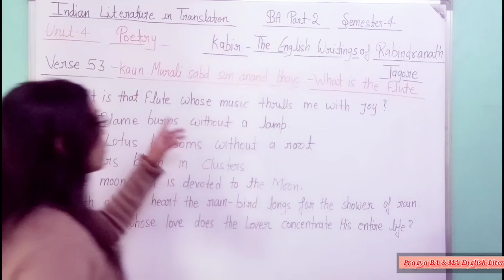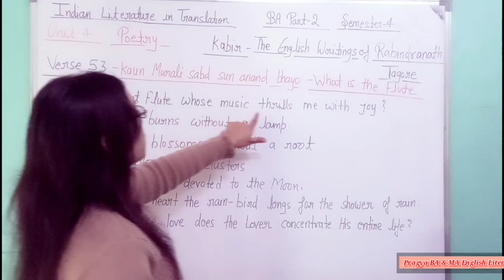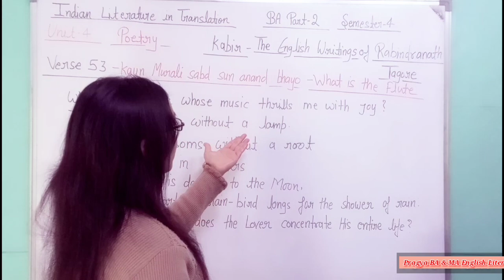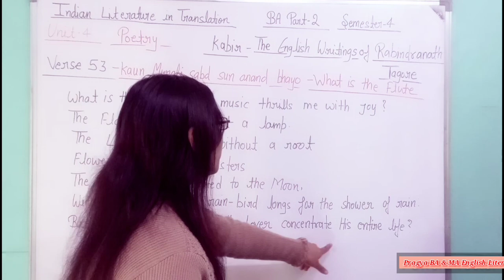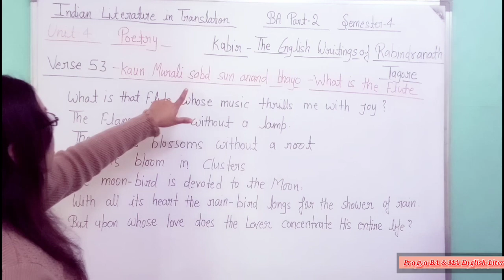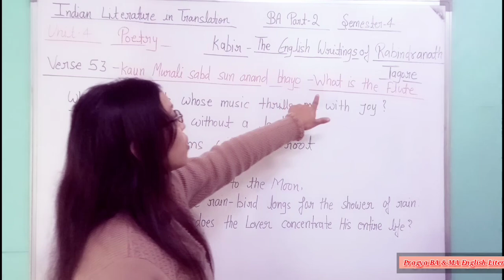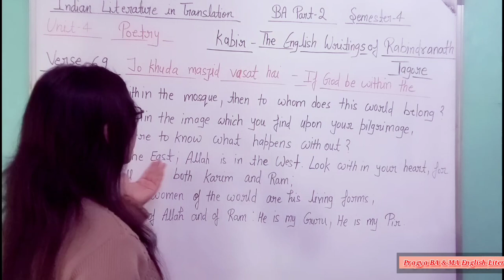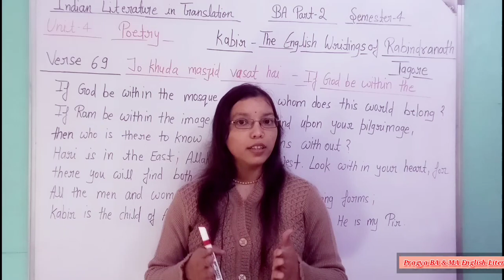Kabir The English Writings of RN Tagore Summary in hindi/ Part 3 /Indian Literature in translation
In today's video I have explained about the Kabir das poetries translated by RN Tagore in Unit 4 Poetry   Kabirdas - The English writings of RN Tagore

Indian Literature in Translation for BA Part 2 Semester 4.

Topics included in this video 👇

Poetries explanation line by line in hindi
1. What is the Flute and 2. If God be within the

Kabir The English Writings of RN Tagore Summary in hindi/ Part 2 /Indian Literature in translation

The Home and the World ba 4th Semester/ the home and the world summary and characters